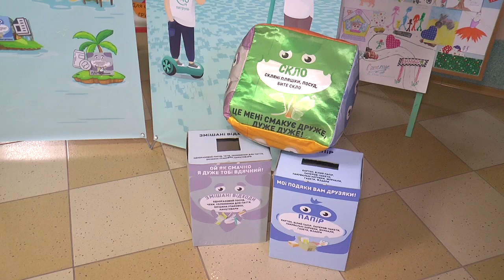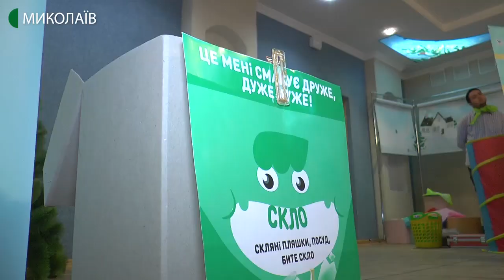Миколаївські дошкільнята навчалися сортувати сміття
Дошкільнята з дитячого садка №148 в ігровій формі навчалися сортувати сміття. Захід відбувався в рамках проєкту «Школа маленьких екогероїв». Участь в ньому візьмуть 79 дитячих садків Миколаєва.
Авторка - Світлана Кльосова, операторка - Юлія Кускова